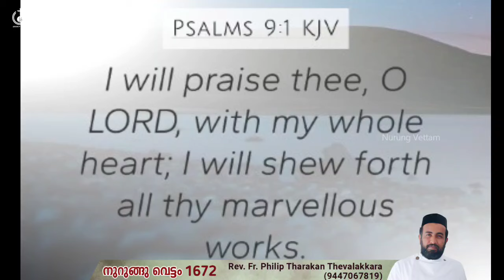ദൈവത്തിന്റെ ചുംബനം...നുറുങ്ങു വെട്ടം 1672 | Fr.Philip Tharakan Thevalakkara